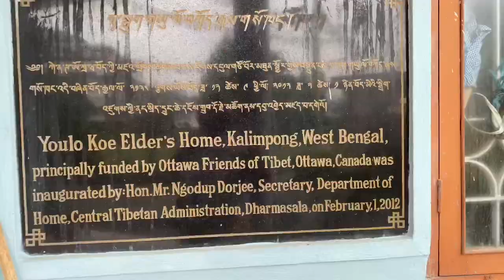Vlog#19 Saka Dawa tsepa 15/tibetan vlogger /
Taking this opportunity ,I would like to thank you Dolma sangmo from France 🇲🇫, sending lots wishes and prayer from our elder.